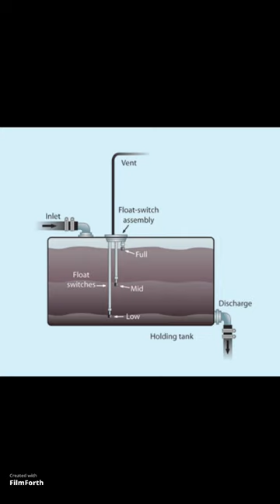Blackwater Bazooka by Sixo Design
Blackwater Bazooka a Marine and RV holding tank pump out system for DIY pumpout into your sewer or septic system at home.